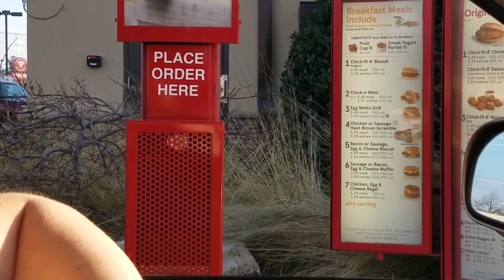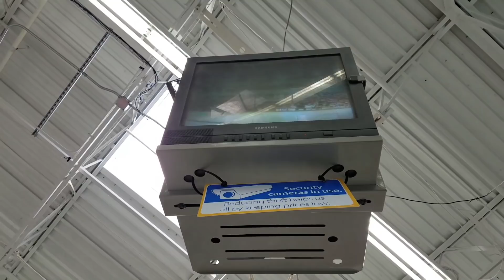My GANGSTER Cousin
I changed the title cuz, for a group of 'tough truckers', some of you guys can really be a bunch of sensitive weenies